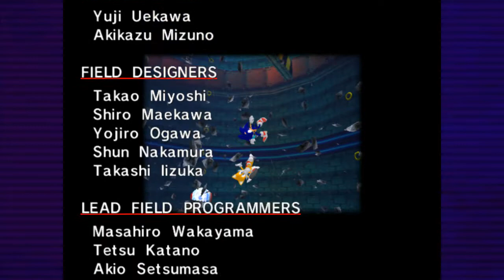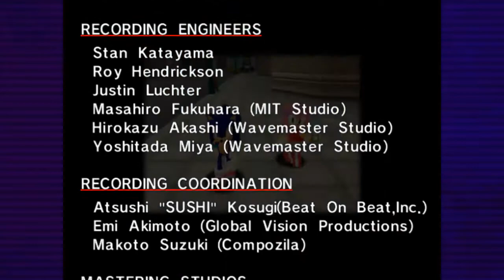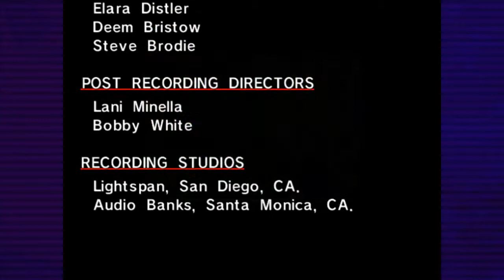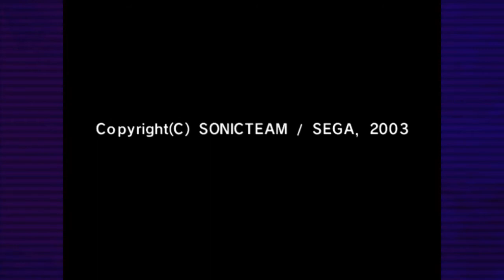Sonic adventure part 7: Obtain a large portion of this!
We complete Sonic's Story this part! We're going to take a break from Sonic Adventure and pick up a bit later on in segments.